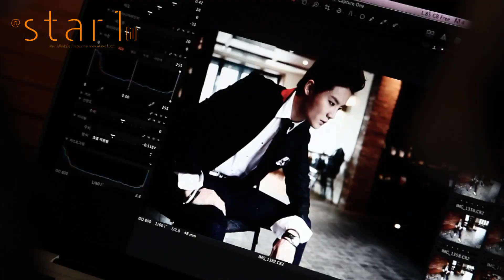120925 Xia JunSu @Star1 Magazine Film Making